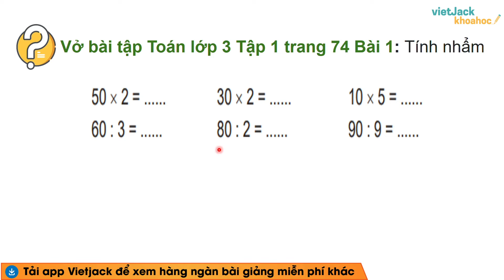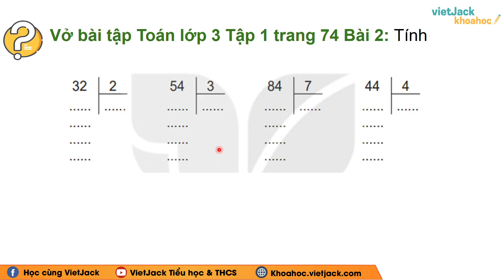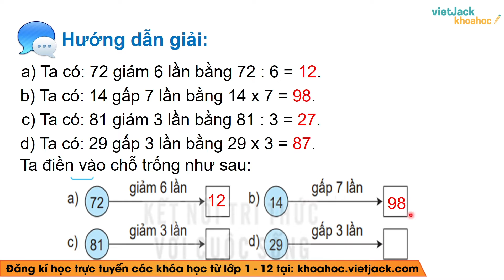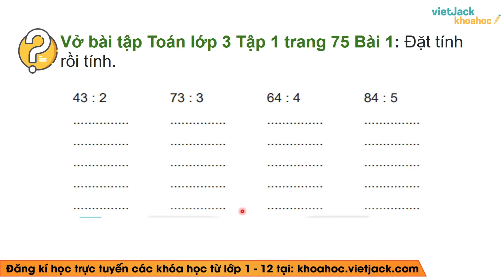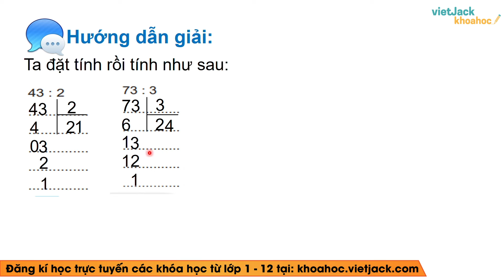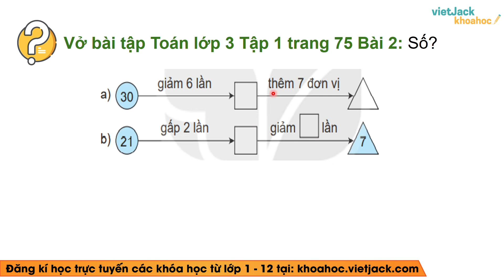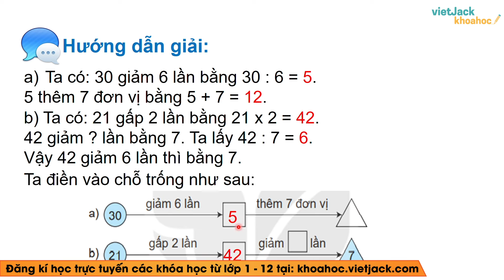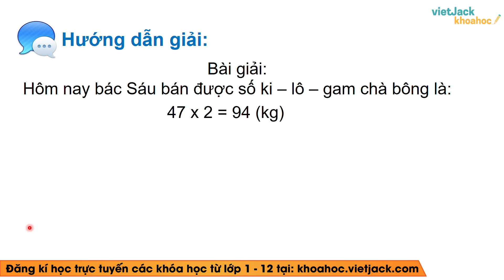Vở bài tập Toán Lớp 3 Bài 29: Luyện tập chung - trang 74, 75 | Kết nối tri thức - Cô Lan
Luyện tập chung là một trong những bài học hay trong chương trình học Toán lớp 3 - Kết nối tri thức và cũng có rất nhiều bài tập hay trong quyển VBT môn Toán lớp 3 tập 1. Bài học này, cô sẽ giải chi tiết nhất các bài tập trong sách đầy đủ và nhanh nhất nhé. Theo dõi bài học cùng cô nhé !